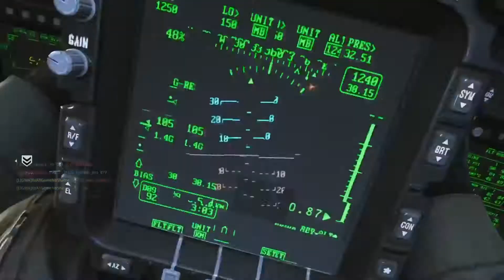Dying 5 Off A Nuke Is Excruciating - Call of Duty Modern Warfare